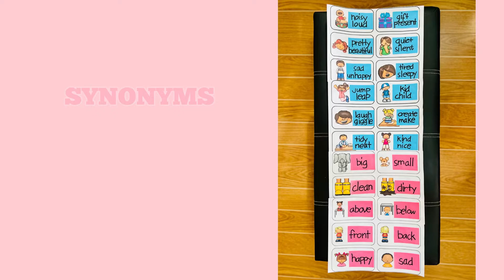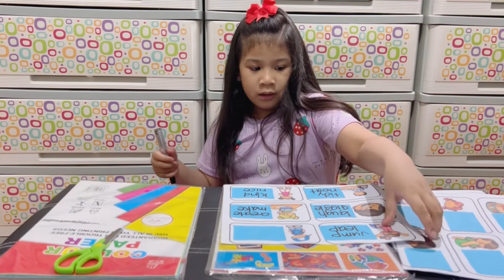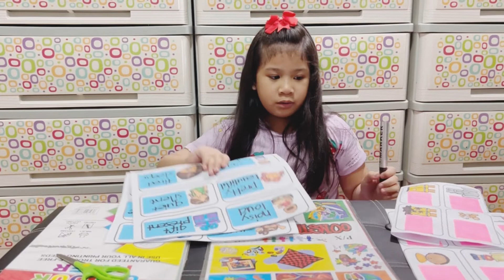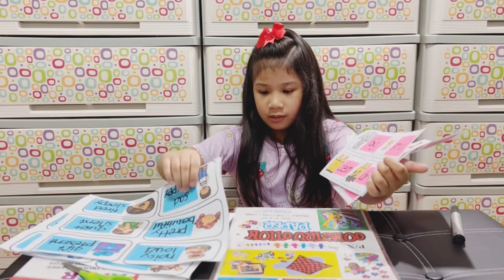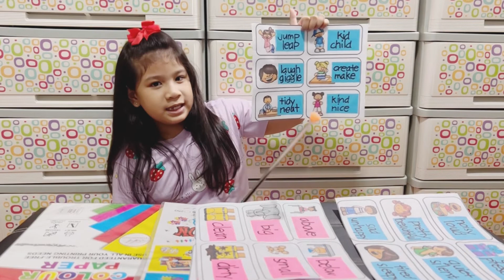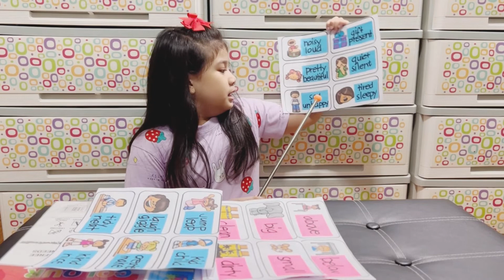#62 SYNONYMS AND ANTONYMS